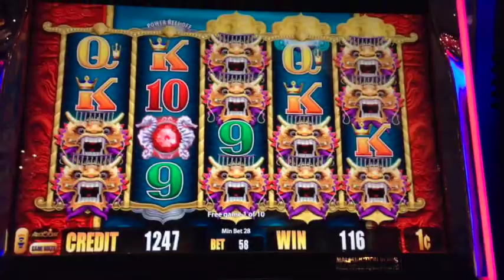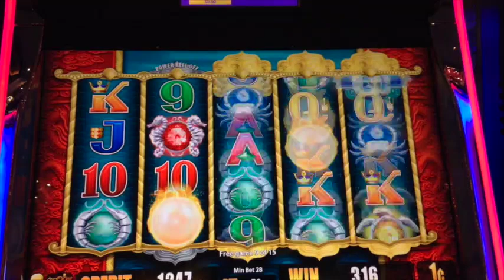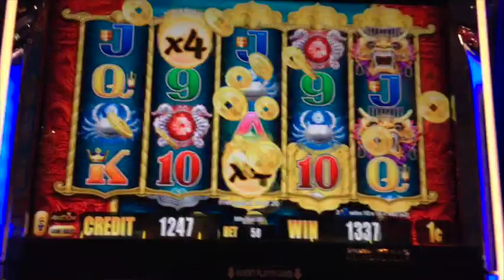** NICE WIN ** Good Fortune ** Bonus ** SLOT LOVER **